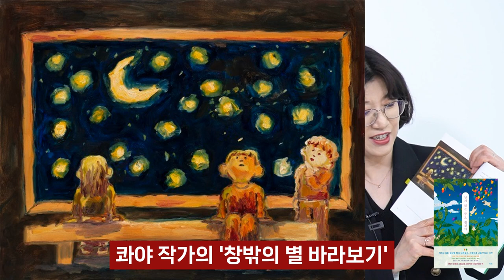꿈을 잃고 삶에 지친 당신이 꼭 봐야할 그림 3장 I 김선현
📚 김선현, 날지 않는 꿈도 괜찮아